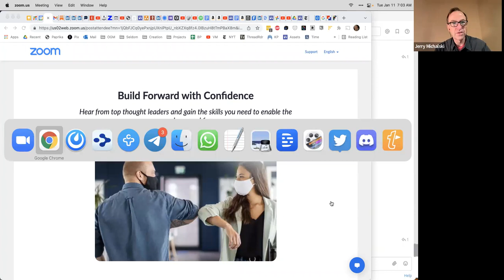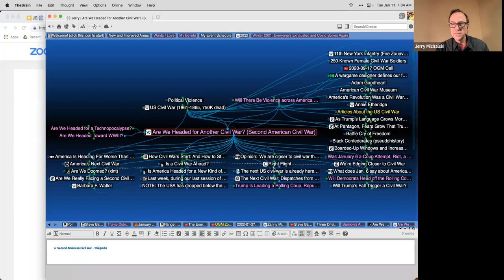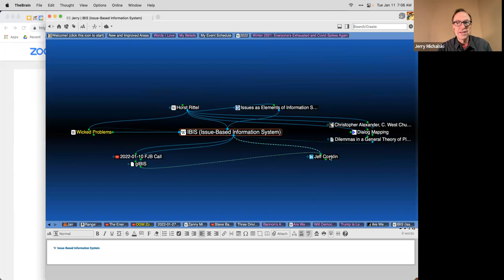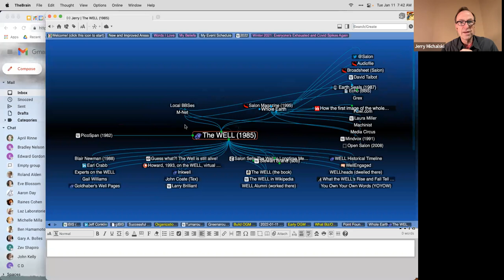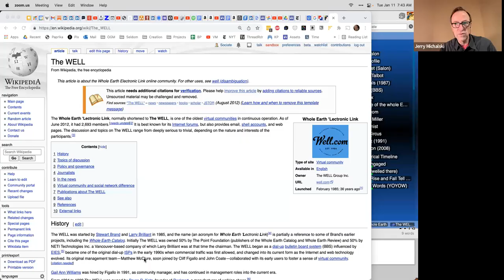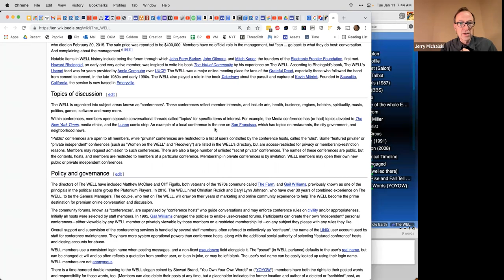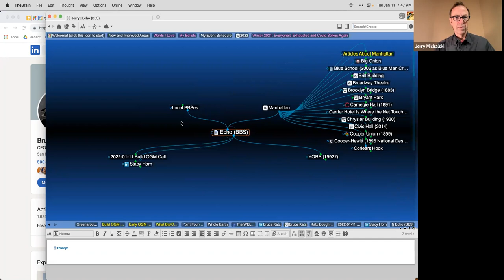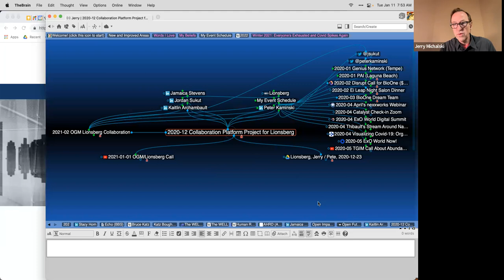2022-01-11 Build OGM Call